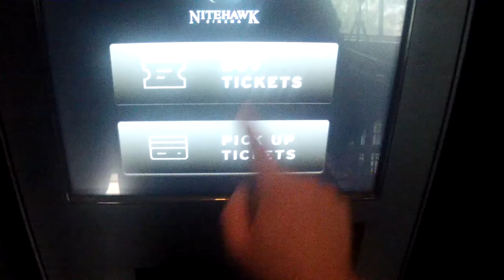Datacap Client Success Story: Filmbot & Nitehawk Cinemas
Nitehawk Cinema, the most popular and trendy cinema in the heart of Williamsburg, Brooklyn, showcases the newest film releases with a high-end, curated menu featuring paired dining and cocktails for select screenings. Looking to modernize their ticketing system and enhance payments security, Nitehawk Cinema teamed up with Filmbot and Datacap to deliver an impressive payments solution.

If you find yourself in Williamsburg, Brooklyn, be sure to check out the latest movies, fine food, and payments tech at Nitehawk Cinema.